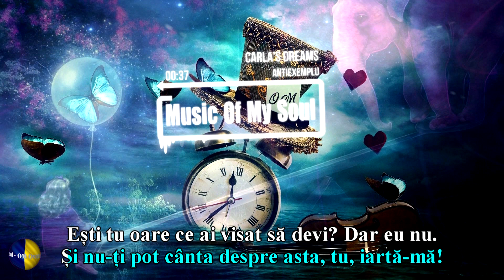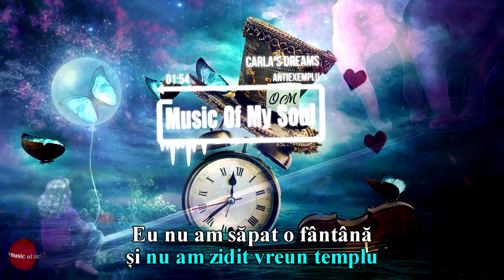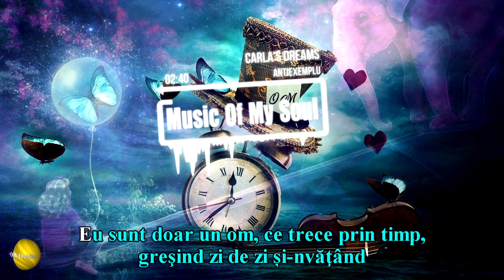Carla's Dreams - Antiexemplu (DJ Asher Remix) | (Versuri | Lyrics)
😘 Sunt doar un om, ce trece prin timp, greşind zi de zi și învăţând
     Nu sunt exemplar, dar poate voi fi, un antiexemplu istoric curând...

🔔 Tot creditul revine lui Carla`s Dreams și tuturor celorlalți muzicieni implicați în crearea acestei coloane sonore!

🎵 Muzica: Carla's Dreams, Alexandru Cotoi
📋 Text: Carla's Dreams

🔔 NOTĂ privind DREPTURILE DE AUTOR !
Acest video constă în folosirea de bună credință a unor materiale aflate sub drepturi de autor din domeniul public și de pe internet pentru scopuri pur non-comerciale și non profit. Autorul nu generează bani prin intermediul acestui video și nu are intenția de a profita de pe urma lui.
Vă mulțumesc!

❤️ IUBIREA, CREDINȚA, NATURA, BUCURIA, SPERANȚA ... AU UN ACELAȘI NUME!